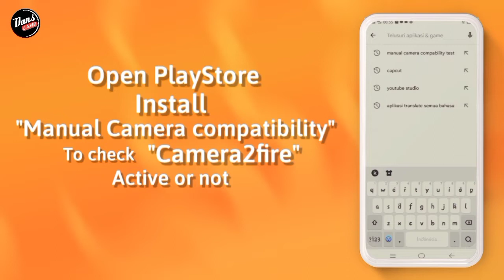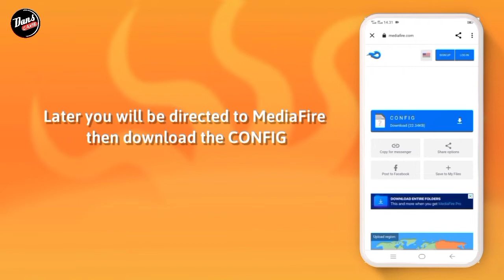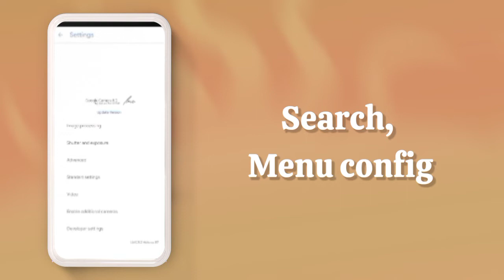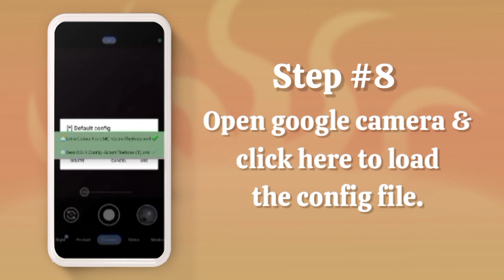TUTORIAL CARA INSTALL GCAM LMC REDMI 9 - GOOGLE CAMERA REDMI 9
TUTORIAL CARA DOWNLOAD GCAM LMC REDMI 9 - GOOGLE CAMERA REDMI 9

⛔ Perhatian..
Disini Saya Menggunakan REDMI 9, Kalian bisa download gcamnya usahakan Kasi tags di komentar ya sob..

☣️ CONFIG
DOWNLOAD CONFIGNYA DI SINI⬇️⬇️